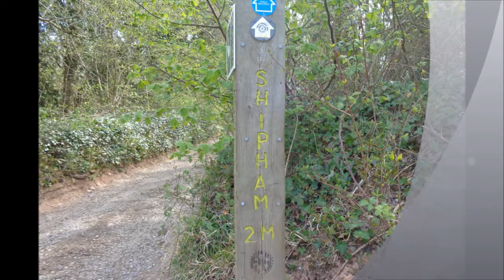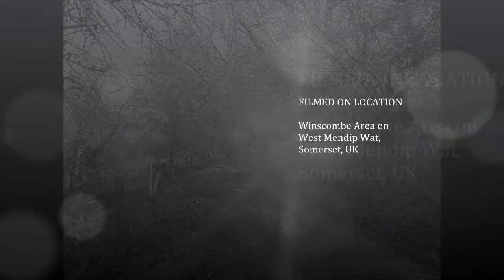Winscombe to Cheddar Walk, PART I, by Sheila, April 20th 2015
Another walk exploring my beautiful Somerset countryside---this is the beauty of retirement---still strong enough to wander the vales and dales--time to enjoy  the environment, contemplate the world  in a calm and peaceful manner